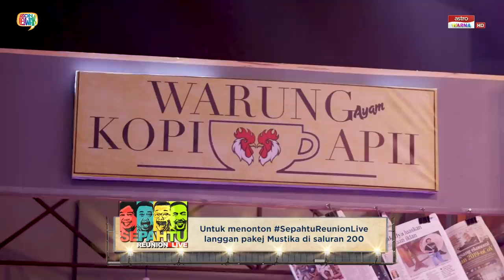Sepahtu Reunion Live 2020 - SEBENARNYA, JEP PUNCA PAKYA HILANG!!!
Saksikan Sepahtu Reunion Live (Jumaat) 9.00 Malam di Astro Warna 132 & Warna HD 124! Anda juga boleh strim semua program Astro pada telefon pintar anda, dengan muat turun aplikasi Astro GO sekarang secara PERCUMA!!